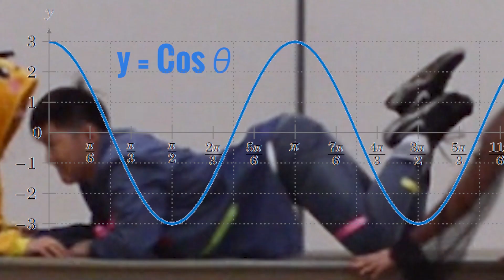[Koreos Variety] S2 EP9 - Style Switch: Part Switch Sunmi Gashina + Swag Weki Meki IDLYGF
One of the highlights of MAMA was the reunion of I.O.I! We missed them so much. Also, have you watched Sunmi and Taemin's Gashina performance at MAMA? :O We were SHOOKETH by their synergy! We tried something fun for Sunmi and Weki Meki's songs, haha Hope you like them :D

Beginning production in December 2014, Koreos is a UCLA-based K-Pop dance cover team made up of members who each bring their own diverse and unique flavors. Koreos unites these flavorful individuals under one family who, with their passions for K-Pop and dance, create dance covers and compete in cover dance festivals to share their love with fellow K-Pop fans around world 🌎💞

Sunmi - Gashina
Dancers:
Kris Espinosa (Social Media Specialist) @xcviii.kr
Sarah Chi (Post-Production Supervisor) @hyokyungchi
Cynthia Yin @c.yin7
Dan Lee @donguniee
Justin Tran @trnjstn_

Weki Meki - I Don't Like Your Girlfriend
Dancers:
Susie Shu (Co-Director) @susiemeoww
Annie Joo (Dance Assistant) @ennnyaaaa
Catherine Ding @kittyseline
Cindy Gu @cindy_gu
Kylie Lenox @kykyyss
Mars Bruce Chen @marsehole
Michelle Liu @michellelliu

Edited by:
Michelle Liu @michellelliu